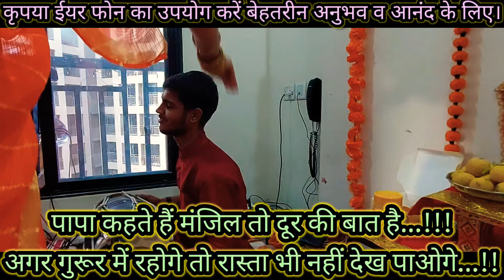"गर्व है छोटे" कम उम्र में इतनी सुंदर ढोलक वादकी...आने वाले समय में तो तहलका मचा दोगे भाई...!!!